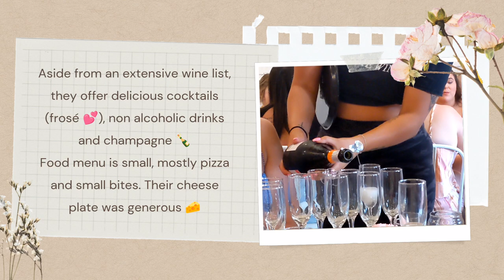Quick Tour of Wine Girl bar in Scottsdale, AZ